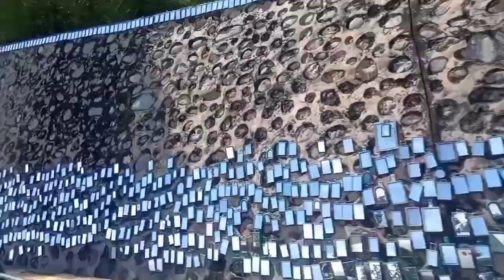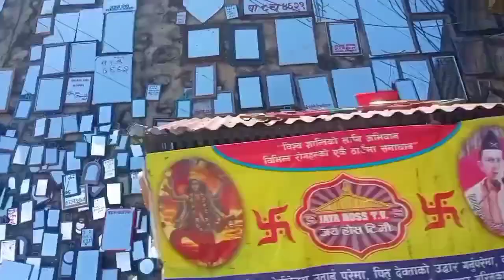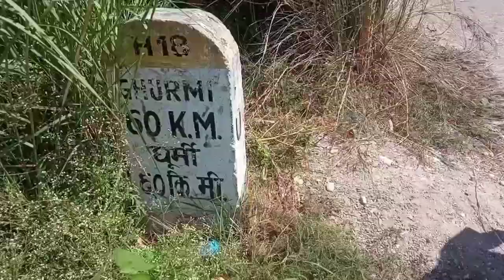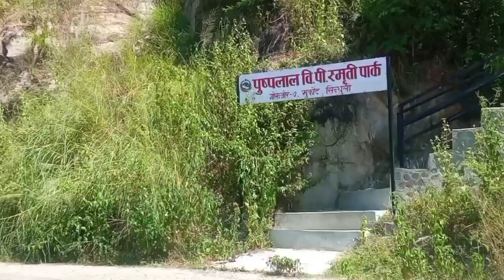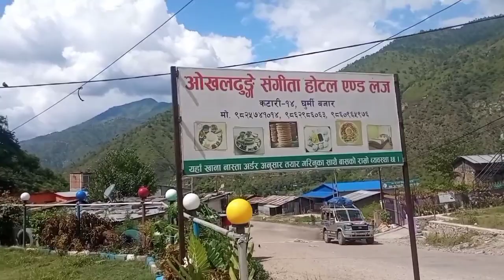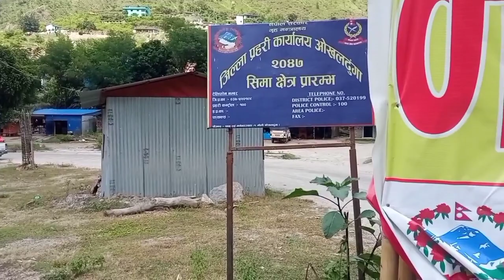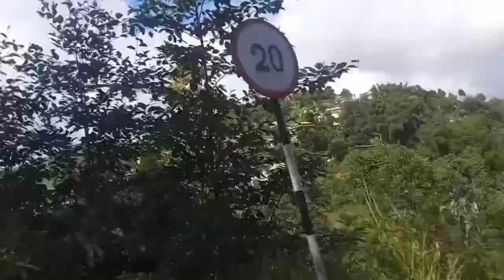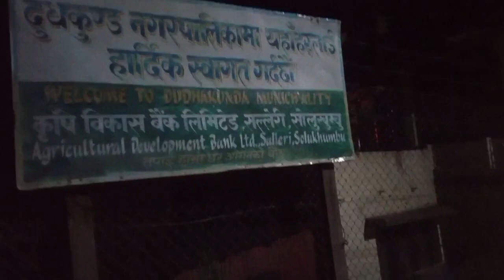सोलुखुम्बू यात्रा mt. everest way solukhumbu trip